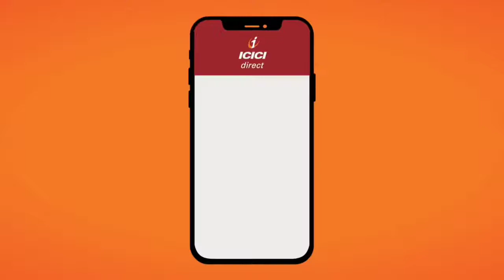DIGITAL AD FOR ICICI DIRECT (film 1)